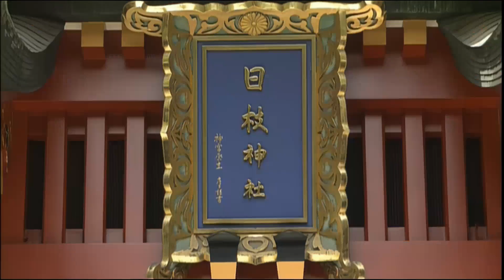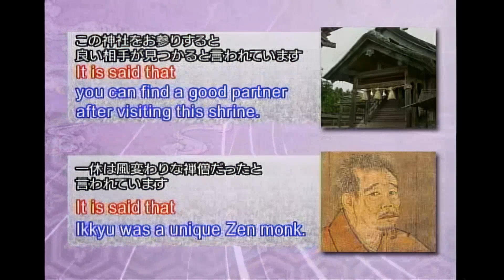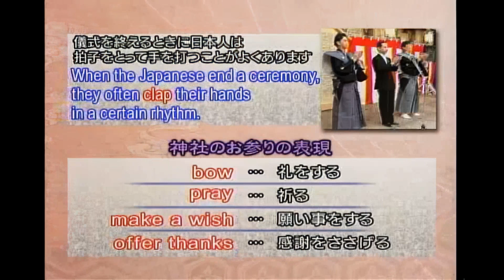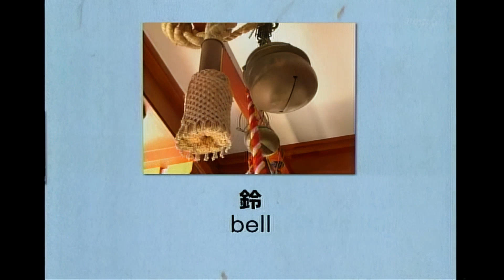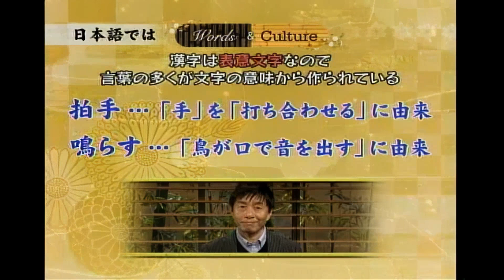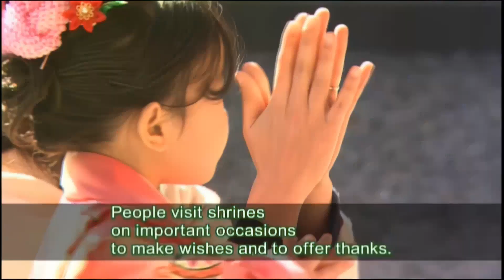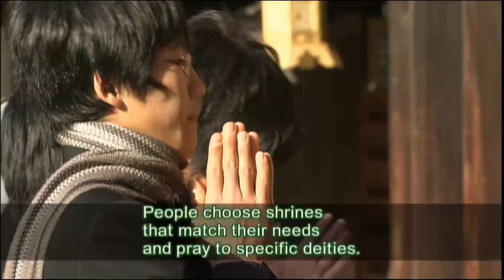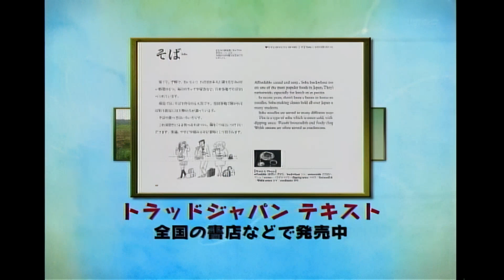トラッドジャパン 2009/12/29 「神社」